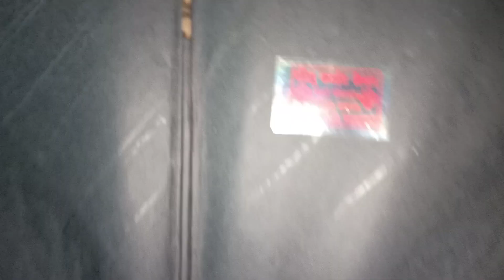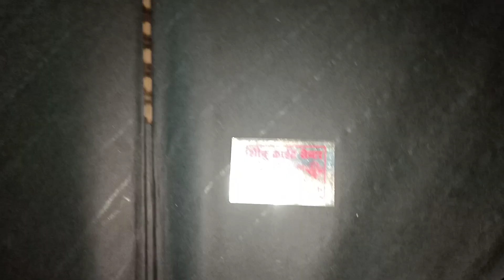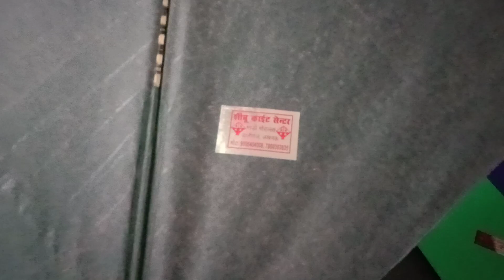Awesome kite making || Sheebu kite center || Bahut achi addhi ye kharide